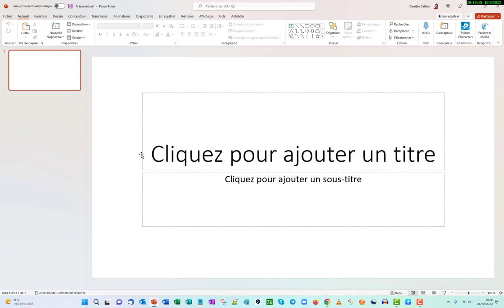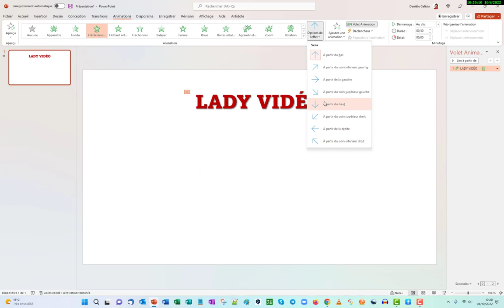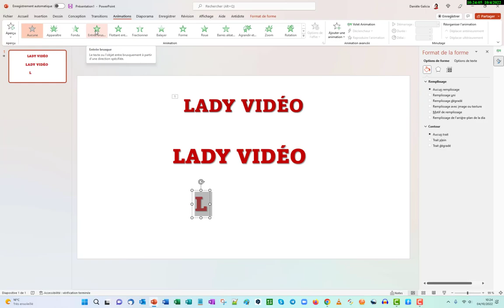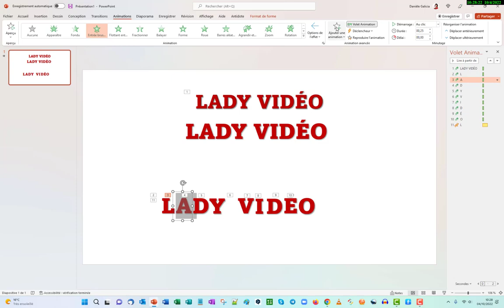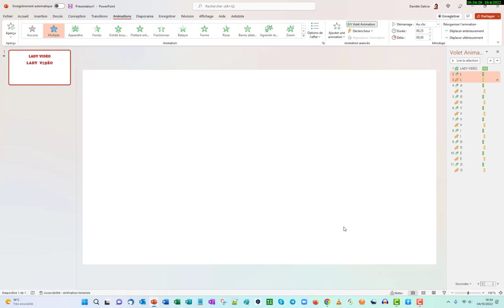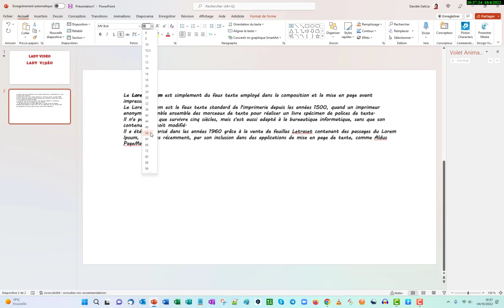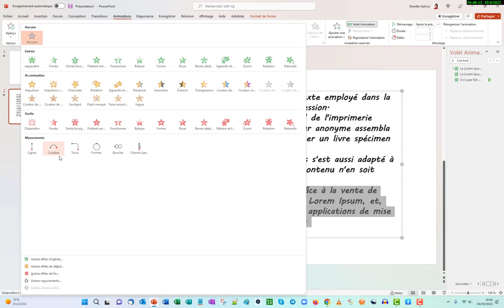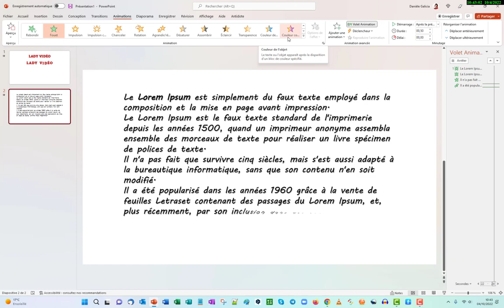Animer ses textes ou titres avec PowerPoint donne une autre dimension à ta vidéo.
L'animation des textes et titres avec PowerPoint est simple et pourtant les effets sont tellement nombreux que le résultat est toujours innovant.